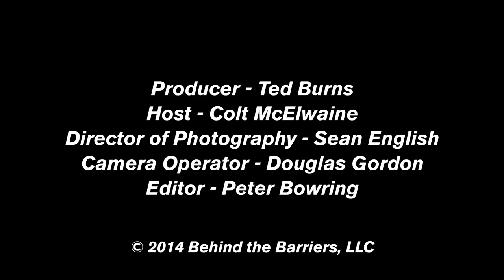Shimano Presents: Cross Talk with Sven Nys Part One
CrossTalk_Nys_Part1_b